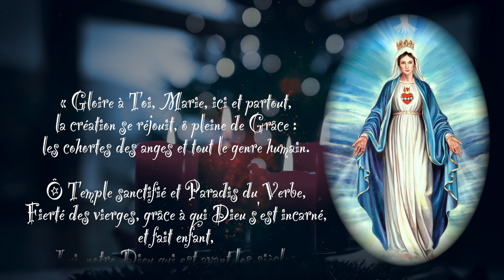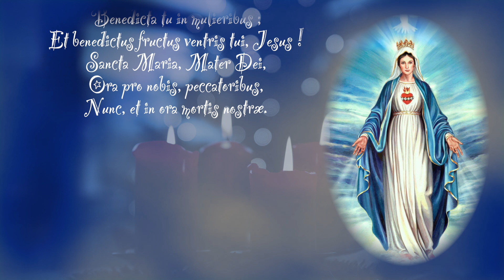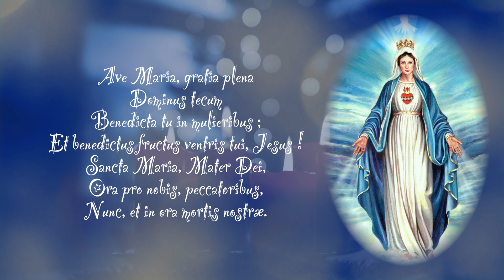Petit Parcours de l'Avent • Merci Marie pour ton oui ! Ave Marie, Gratia plena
La Prière de Saint Jean Damascène « Gloire à Toi, Marie, ici et partout ! » :

« Gloire à Toi, Marie, ici et partout, la création se réjouit, ô pleine de Grâce : les cohortes des anges et tout le genre humain. Ô Temple sanctifié et Paradis du Verbe, Fierté des vierges, grâce à qui Dieu s'est incarné, et fait enfant, Lui, notre Dieu qui est avant les siècles. De ton Sein, en effet, Il a fait un trône ; Il a rendu Tes flancs plus vastes que les cieux. En Toi, ô pleine de Grâce, toute la création se réjouit. Gloire à Toi ! »Ainsi soit-il.Saint Jean Damascène (676-749) - Prière extraite de « Prières à la Vierge pour toute l'année » aux éditions Desclée de Brouwer en 1993
Voici une Prière Mariale pendant la Messe avant la Sainte Communion « Salut, ô Marie, c'est grâce à Vous que nous pouvons goûter le Pain Immortel » de Saint Jean Damascène (676-749) ou Saint Jean de Damas parce que né à Damas, Prêtre arabe syrien su Monastère de Saint-Sabas situé à quelques kilomètres de la ville de Bethléem dans le désert de Judée en Cisjordanie déclaré Père et Docteur de l'Église Catholique par le Pape Léon XIII en 1890.

Chant : Ave marie, gratia plena : Communauté de l'Emmanuel